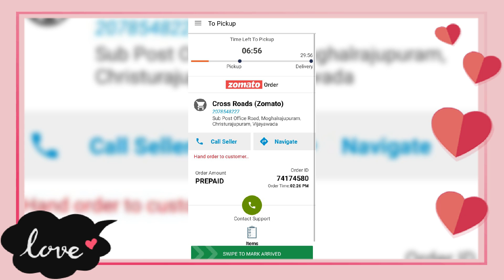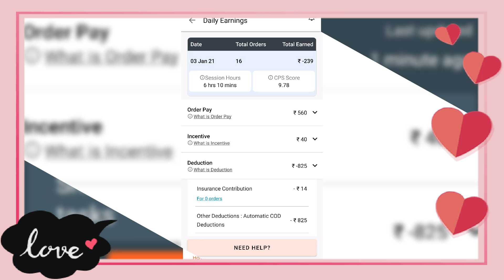How to start shadowfox and swiggy and zomoto oders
It's just sample video